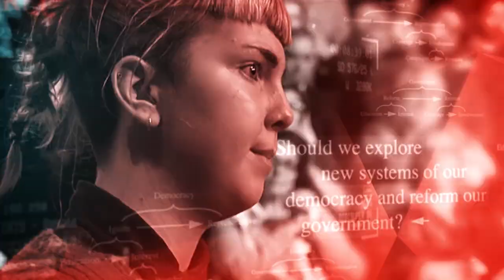Boris, Brexit, and the Black Dog | Q&A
This episode was broadcast on Monday, 22 July 2019.

Panellists: Alastair Campbell, Writer, Mental Health Advocate and Political Strategist; Geoff Gallop, Former WA Premier; Kate Mills, CEO of Property Industry Foundation and former journalist; Nick Cater, Executive Director, Menzies Research Centre; and Anne Tiernan, Political scientist and policy analyst.

The panel discussed populist politics, depression and mental health, Brexit, Boris Johnson, the war in Iraq, and spin in politics.